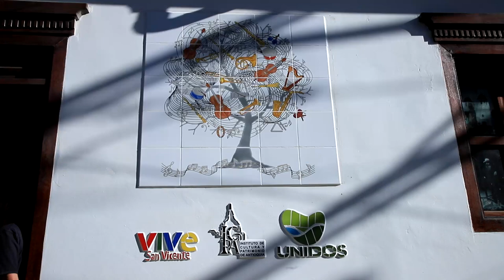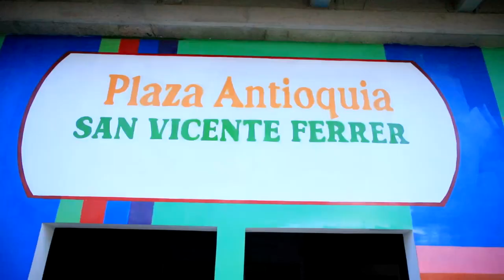San vicente Ferrero oriente de Antioquia Inauguracion plaza d mercado Anibal Gaviria